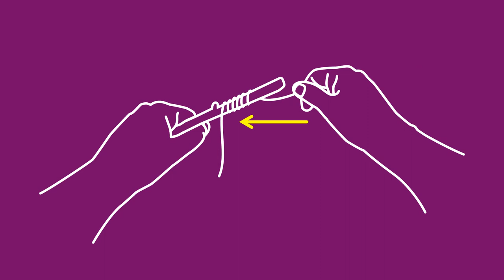缠绕细绳的手部协调 - Winding String for Hand Coordination (Chinese)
有一种活动你可以用着去帮助孩子发展眼-手协调。练习这种简单的动作可以帮助以后发展更多的技能，像是使用剪刀裁剪和书写。

Here is an activity you can use to help a child develop eye-hand coordination. Practicing simple movements like this will help with more skills later, like cutting with scissors and writing.